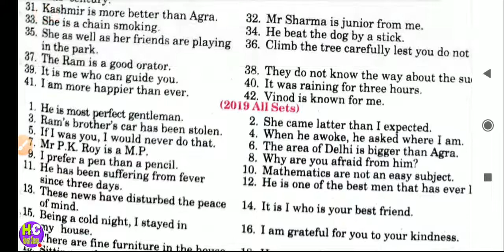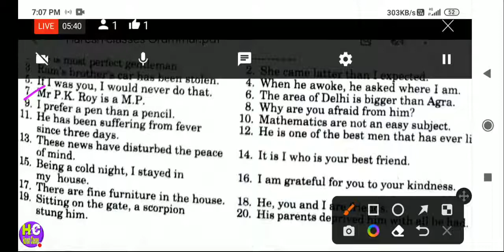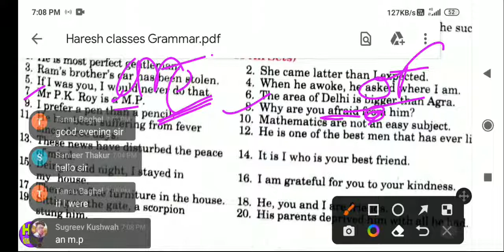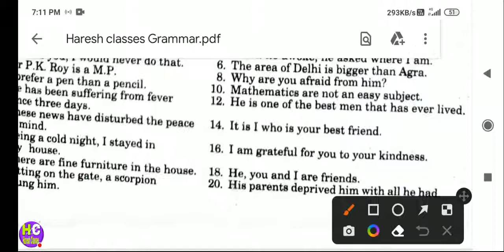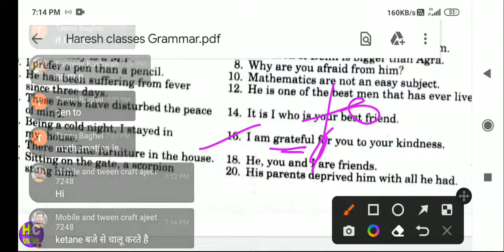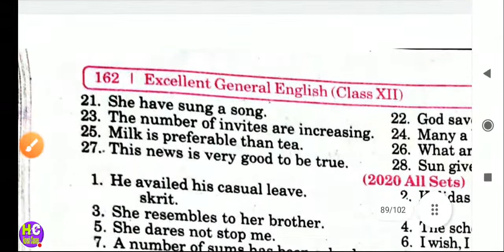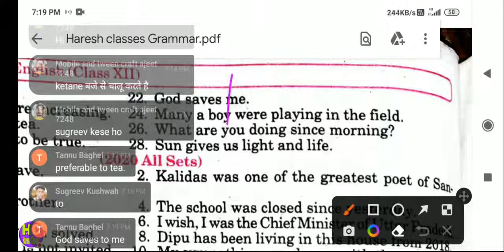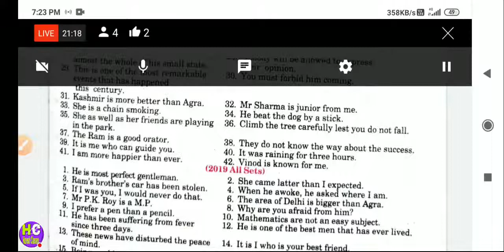he is most perfect gentleman | Syntax 2019 Solved Exercise | Syntax class 12 up board